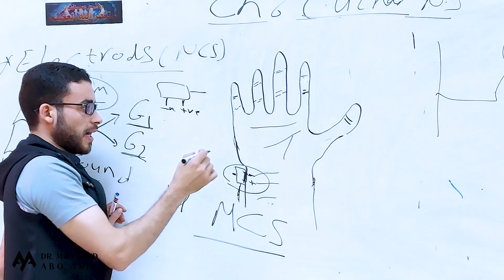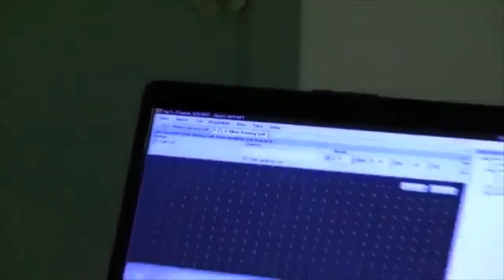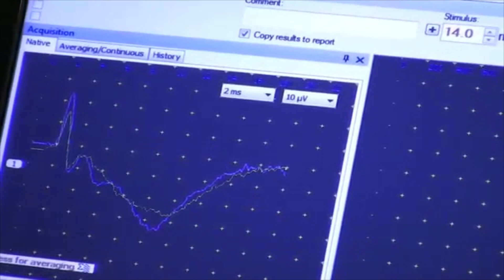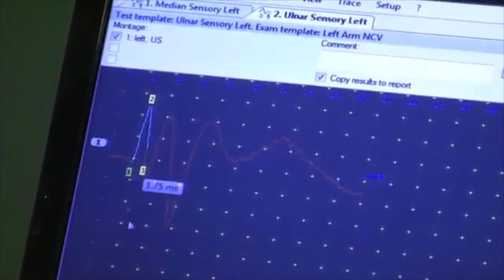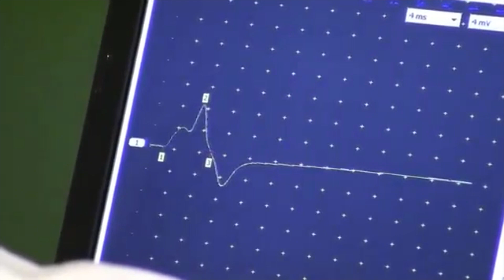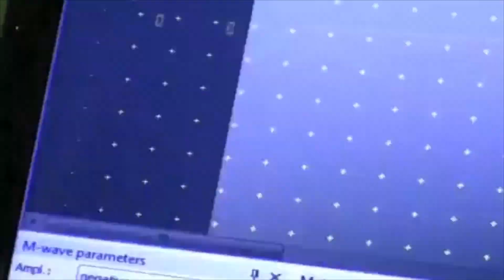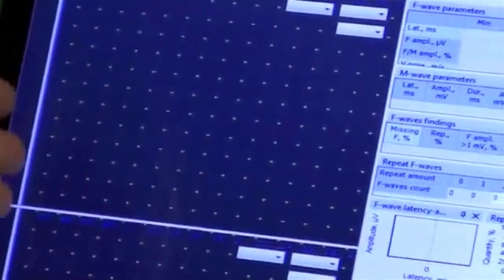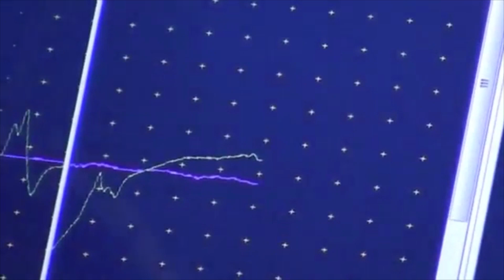Chapter6 EDX - Ulnar Sensory - Motor- F-Wave Nerve Conduction Study (NCS) Upper Extremity Techniques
Dr_Mahmoud_AboAlfa Cairo University, IICF Instructor, FIM Co-Founder, KCMT, CPT (NCCA), FMS S, MPCC, NCS, CHT, COMT, CDNP
Telegram Group - Clinical Neurology (Simplified Guide) - (Level 5 – Neuro Round) (Neuro and Ortho Specialists)

Clinical_Neurology (Simplified Guide) - (Level 5 – Neuro Round) (Neuro and Ortho Specialists)
الكلينكال لمنهج الأعصاب لمرحلة البكالوريوس..يشمل مواضيع تخص المهتمين بأعصاب وعظام.. مرشد قوي كلينكال ويسير لطلاب الفرقه الخامسه وبدايه كويسه للمهتمين بأعصاب وعظام وحابين يسترجعوا المعلومات.. هكمل قوائم الفيديوز بإذن الله قريبًا.. وللمستوي الأعلي فقريبا سيعود النشاط العلمي علي جروب فيزيو أكاديمي والصفحه التابعه لي إن شاء الله
شاركوها مع طلابكم وزمايلكم اللي حابين يسترجعوا نيورو أو أرثو لأنها هتيسرعليهم بإذن الله تعالي

Assistant Lecturer of Physical Therapy- Cairo University, IICF Instructor, FIM Co-Founder, ACE Specialist,
PT, MSc, KCMT, CPT (NCCA), FMS S, MPCC, NCS, CHT, COMT, CDNP
Happiness, Quality of Life ambassador, Psychological Health, Life Coaching, Self Improvement, Leadership, Social rehabilitation, Relationships counseling

مدرس (م)كلية العلاج الطبيعى جامعة القاهرة
سفيرالسعادة الصحة النفسية جودة الحياة ومدرب دولي لايف كوتشنج تطويرالذات القيادة الإتزان الشخصي والإجتماعي تأهيل استشارات وعلاقات

**My username on all the social networking websites is MhmoudAboAlfaPT

أنتم قدوات العطاء والجمال بإذن الله تعالي🌹🌻🌹